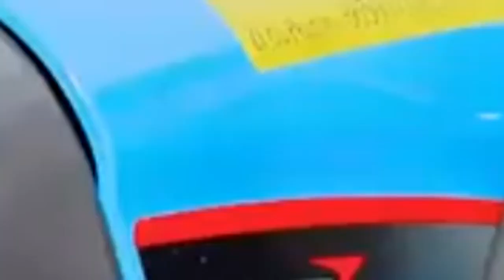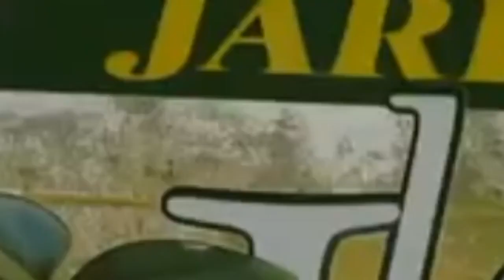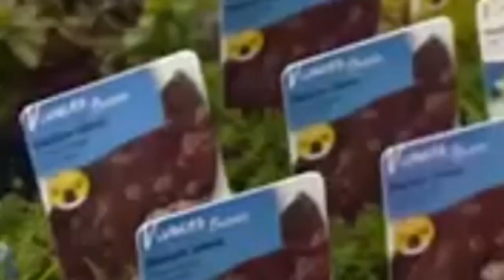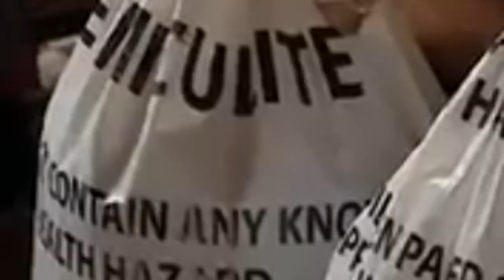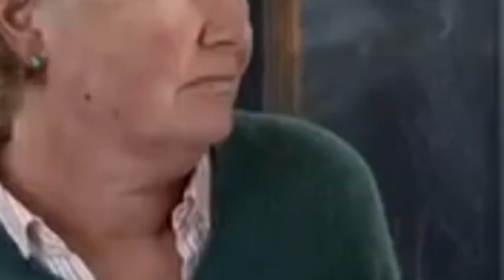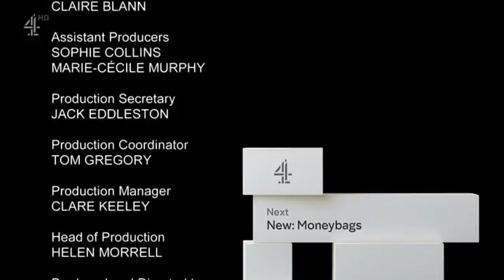Chateau DIY 2022 | Chateau DIY S08E09 | Escape To The Chateau DIY full episodes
Escape to the Chateau DIY
Documentary following Dick Strawbridge and Angel Adoree as they help British people making French castles their home or running businesses from them.